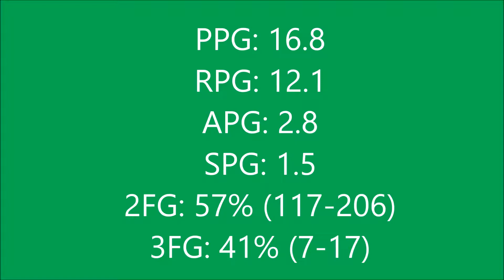Andrew Geiger-Class of 2019